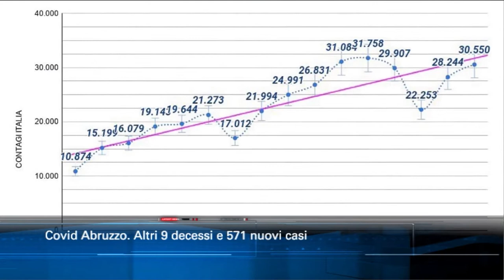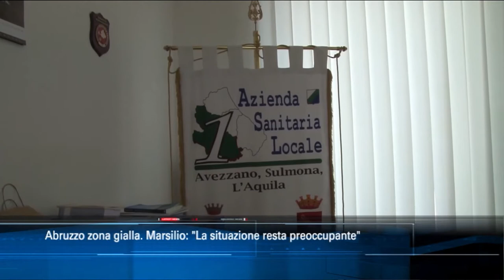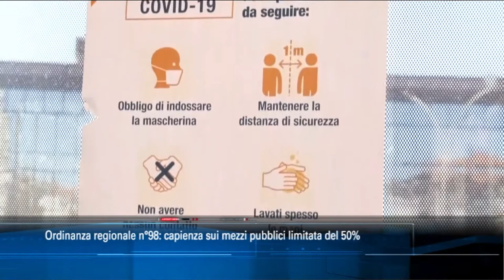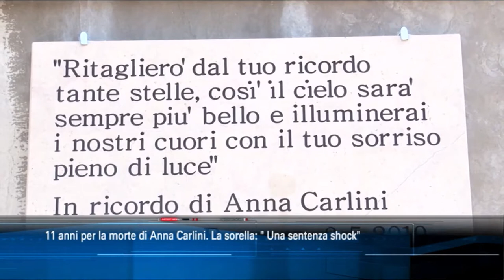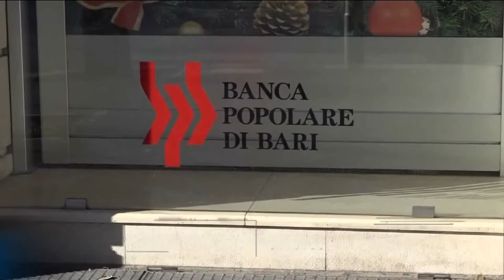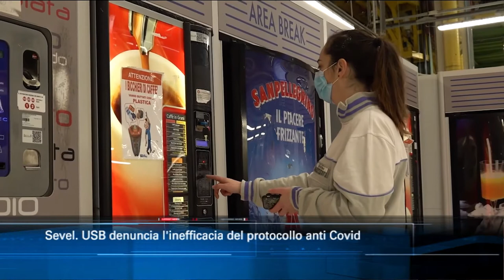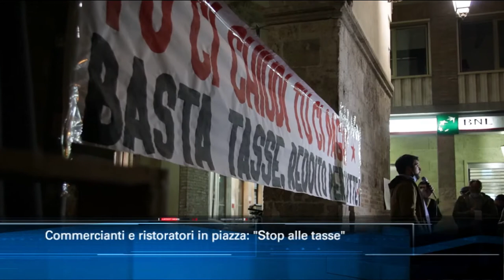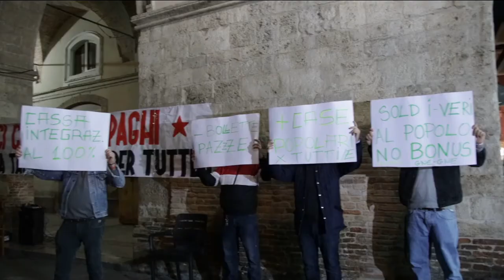TgSei Edizione delle 19 Giovedì 5 novembre 2020